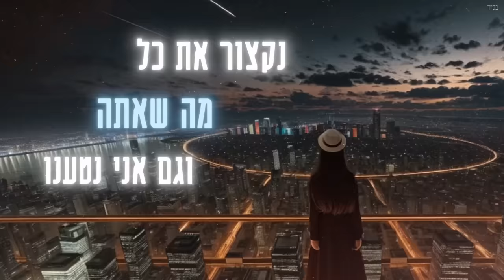עדן בן זקן ועופר לוי - מקלט בטוח (Prod.By Tamir Zur)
ייצוג בלעדי והזמנת הופעות: שרית הפקות בע"מ/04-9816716
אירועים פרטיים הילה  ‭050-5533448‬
כל הזכויות שמורות לשרית הפקות והליקון ארומה MUSIC

בס"ד

מילים: אופיר כהן.
לחן: אופיר כהן ותמיר צור.
עיבוד והפקה מוזיקלית: תמיר צור.

ימים טובים שוב מתקרבים עליי וגם עלייך
כחוף עזוב נטול חיים היה כאן לפנייך
זאת אהבה ממבט ראשון כמו שחלמתי
חיכיתי לילה וגם יום ליבי לך שמרתי

כמו הזריחה תמיד בזמן את באה להרגיע
אהבתך כשיר ישן חוצה את הרקיע
כולי גועש ומתרגש את כל מה שחיפשתי
לחלוק איתך סיפור חיים היום אני נשבעתי

אהוב ליבי אהוב ליבי
בוא תשב  כאן בקרבי
אתה מקלט בטוח והרוח בגבי
נפשי הומה אלייך לחיות בתוך חייך
בשביליי אהבתנו אלך רק אחרייך

הביטי בי הביטי בי
מאוהב בכל ליבי
את לי מקלט בטוח והרוח בגבי
בשבילי אהבתנו אלך רק אחרייך

בניינו יש עוד אהבה יפה שלא נגמרת
ולא תכבה הלהבה היא לעולם נשארת
ובסופו של המסע נזכור מה שעברנו
נקצור את כל מה שאתה וגם אני נטענו

תופים: אשר פדי.
גיטרה בס: אבי יפרח.
גיטרות: מור אוזן.
בגלמה וסז: עומרי זליג.
תכנותיים וקלידים: תמיר צור.
קלידים אתניים: אור חיים כהן.
גיטרה נוספת: אופיר כהן.
קולות רקע: עדן בן זקן עופר לוי ואופיר כהן.
מיקס: תמיר צור.
מאסטרינג: ארן לביא.
הוקלט ב – Musical Minds Studio  תמיר צור 2023

עיצוב עטיפה והפקת קליפ מילים: AVOXVISION
שיווק דיגיטלי: יקיר ונה הפקות | Y.V Productions
הפצה דיגיטלית: D-Music
כל הזכויות שמורות לשרית הפקות והליקון ארומה מיוזיק בע"מ